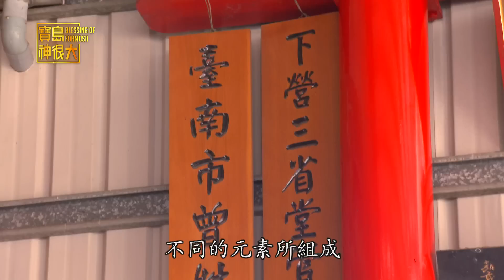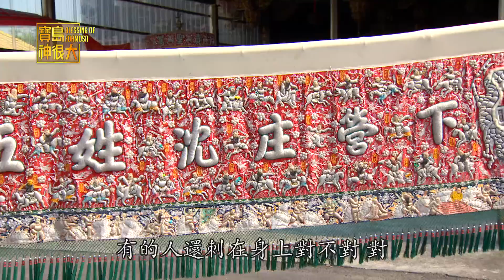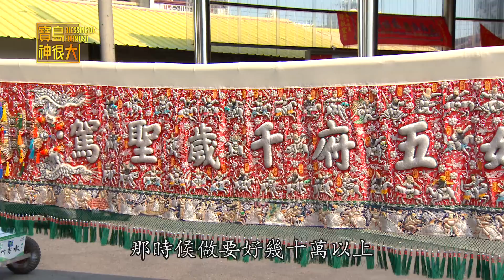【三年一次大集合 下營家族齊贊聲】寶島神很大206集PART2 5月1日完整版 godblessbaodao2019501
【三年一次大集合 下營家族齊贊聲】